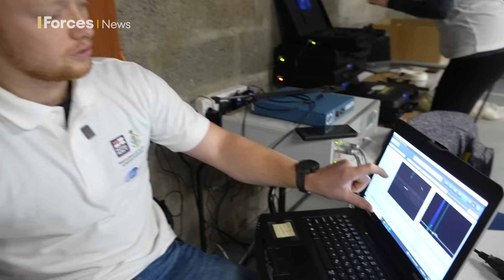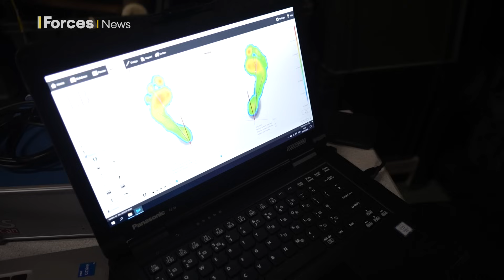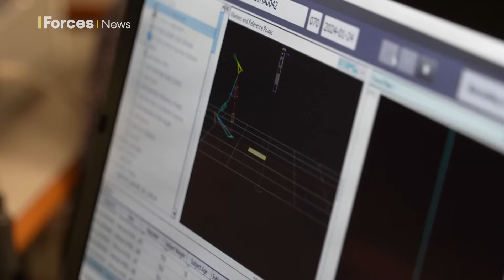New scientific approach to solve an epidemic of injuries in the military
A more inactive society has led to an epidemic of musculoskeletal injuries in the Armed Forces, and the Royal Navy is taking steps to reverse the trend.

Recruits today are very different to those who signed up 20 years ago, and at a time when most countries are struggling to retain and recruit troops, they cannot afford for them to be injured.

Scientists across the globe are collaborating to try to solve the problem, and here in the UK the Navy has launched a new project that could see recruits undergoing an array of different tests from the moment they sign up.